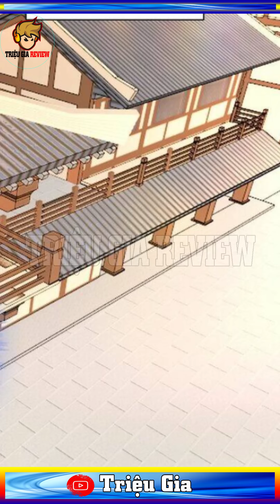Review Phế Vật Ở Rể Bị Ép Thành Phản Diện 274 - 277 | Triệu Gia Review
Một tác giả tiểu thuyết mạng trọng sinh vào chính tác phẩm của mình, trở thành vai ác người ở rể Lí Quả Vũ, cùng nam chính đấu trí đấu dũng, kết duyên với nhiều hồng nhan tri kỷ